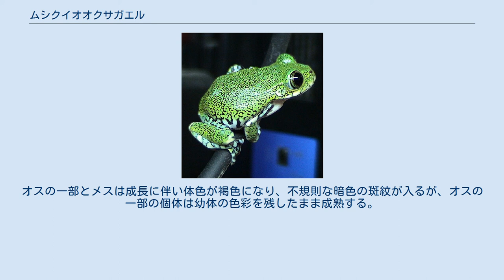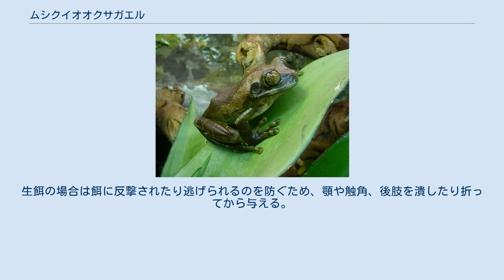ムシクイオオクサガエル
ムシクイオオクサガエル（虫食大草蛙、Leptopelis vermiculatus）は、クサガエル科オオクサガエル属に分類されるカエル。
タンザニア固有種である。
 体長3.9-8.5cm。
オスよりもメスの方が大型になり、オスは最大でも体長5cm程度。
腹面には白と黒の斑紋が入る。
虹彩は金属光沢のある黄色や緑色。
後肢の趾には水掻きが発達する。
 幼体の背面の体色は緑色で、黒い虫食い模様が入ることが和名の由来。
オスの一部とメスは成長に伴い体色が褐色になり、不規則な暗色の斑紋が入るが、オスの一部の個体は幼体の色彩を残したまま成熟する。
食性は動物食で、昆虫類などを食べる。
雨季に水辺の地中に卵を産み、孵化した幼生は降雨による増水によって近くの水場へ移動する。
 ペットとして飼育されることがあるため、日本にも輸入されており、属内では最も流通量が多く野生個体が流通する。
テラリウムで飼育され、ある程度の高さがあるケージでの飼育が望ましい。
床材に潜って休むことがあるため、ケージにはヤシガラ土や腐葉土などの保湿力を持つ潜りやすい床材をやや厚めに敷く。
極度の蒸れには弱いため、蓋やケージの側面を金網などにして通気性を確保し、やや乾燥した環境にしておくほか、枝や流木、観葉植物などを組んで活動場所や隠れ家にしておく必要がある。
飼育下では寿命は約5年程である。
 極度の低温には弱いため、冬季には暖房器具を使用したり、ケージを温室に収納する。
水は全身が浸れる程度の水容器を用意し、夜間や消灯時に霧吹きで水分を与える。
餌はコオロギなどをピンセットなどで各個体に与えるか、餌容器に入れて与える。
餌に対しては事前に野菜などの餌を与えたり、サプリメントを振りかけて栄養価を上げる。
生餌の場合は餌に反撃されたり逃げられるのを防ぐため、顎や触角、後肢を潰したり折ってから与える。